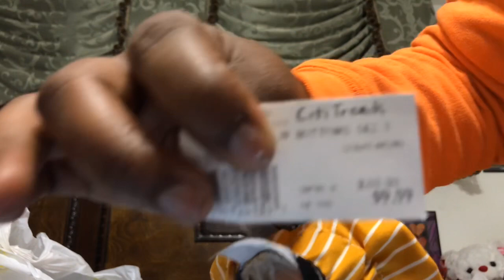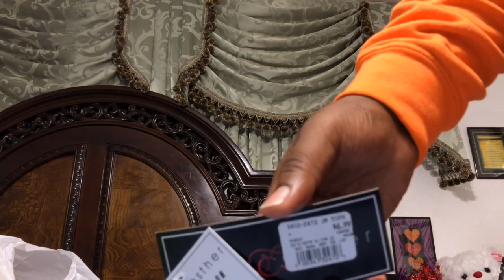Mezanmi vin fè ti enjoy nou,bèl rad pou mommy ak bebe pou Birthday🎁 li👶🏻City Trends